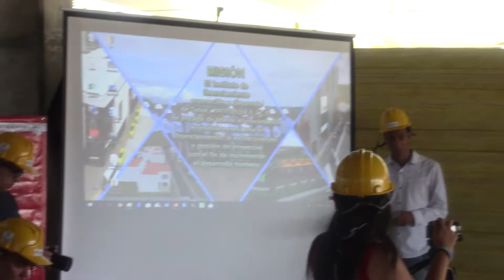♣ Sesión Descentralizada del Concejo Municipal- Terminal de Transportes.